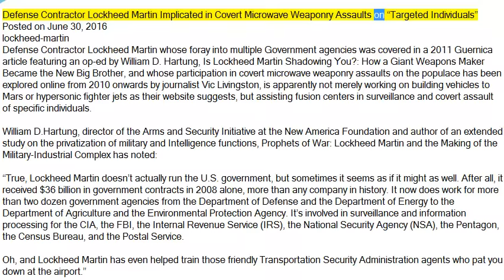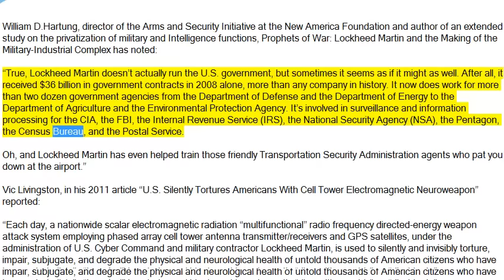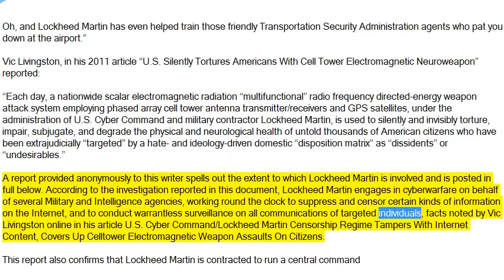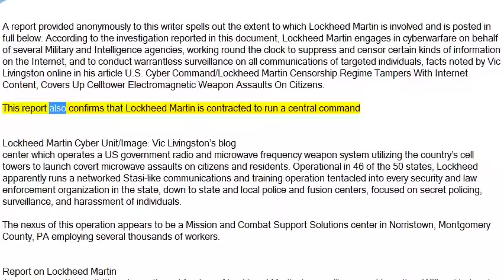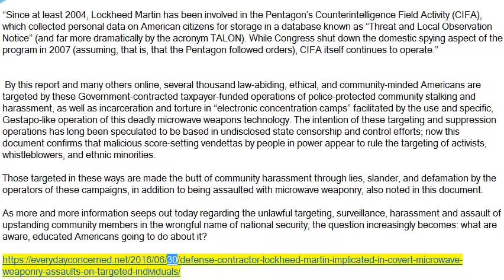defense contractor lockheed martin implicated in covert microwave weaponry assaults on ti's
Lockheed Martin Cyber Unit
ref.:
William D. Hartung: Is Lockheed Martin Shadowing You?: How a Giant Weapons Maker Became the New Big Brother
Prophets of War: Lockheed Martin and the Making of the Military-Industrial Complex Hardcover – December 25, 2010